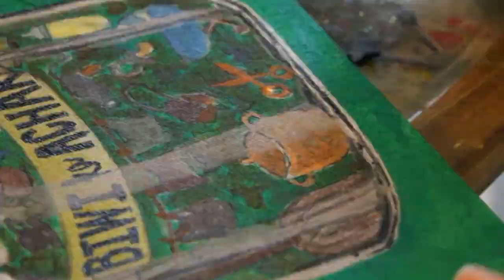Kitchen Art--Subtle art of humor,this is my first video of my new series "Kitchen Art".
Life is so much easier with a sense of humor,
Acrylic as medium on a 8x8 canvas.